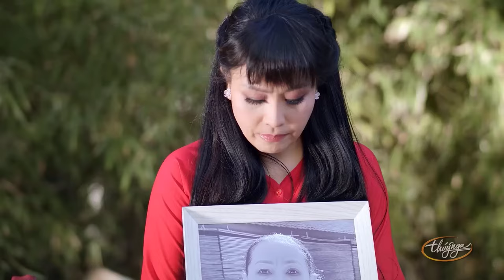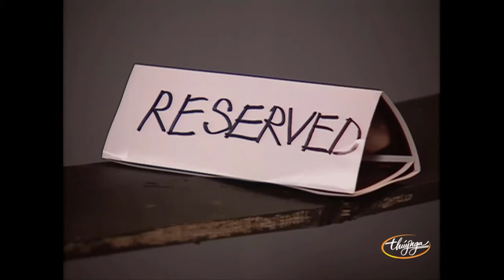Hài Kịch Với Sự Góp Mặt Của Kiều Oanh, Hoàng Nhất, Ngọc Đáng, Diệp Hồng Anh Trong MẸ ƠI MAI CON VỀ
Nghệ sĩ : Kiều Oanh, Hoàng Nhất, Ngọc Đáng, Diệp Hồng Anh, Chí Tài, Kiều Linh, Trang Thanh Lan, Hồng Đào, Quang Minh
☞ Hài Kịch : Mẹ Ơi, Mai Con Về - Kiều Oanh, Hoàng Nhất, Ngọc Đáng, Diệp Hồng Anh - PBN Tiếu Vương Hội
☞  Hài Kịch : Cõi Giang Hồ - Chí Tài, Kiều Linh, Trang Thanh Lan
☞ Hài Kịch : Tái Ngộ Tại Tuyệt Tình Cốc - Hồng Đào, Trang Thanh Lan, Quang Minh